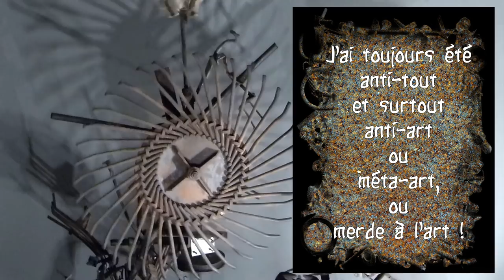🇨🇭 Sculpteur Jean Tinguely et le mouvement, les Méta Matics, Méta-Art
⚙️ Jean Tinguely, est un sculpteur, peintre et dessinateur suisse.
🧲Tinguely et le mouvement et les Méta Matics !
🔻 Plus d'infos 🔻 English subtitles 🔻 Subtítulos en español 🔻Sottotitoli in italiano 🔻 Deutsche Untertitel 🔻Legendas em português 🔻

Tinguely réalise des sculptures en fil métallique …. Puis il se lance dans des machines à dessiner interactives (Méta Matics).
Les machines de Tinguely sont des anti-machines, plutôt que des machines. On veut trouver dans les machines la régularité et la précision. Tinguely recherche le désordre mécanique. Cet art repose sur l'idée de la roue, sur la répétition et le changement perpétuel. Méta-Art
 PIT-STOP est sa 1ère sculpture dédié au sport automobile, mais s’empresse de dire que la sculpture est inoffensive et ne blesse personne. Visible au musée Tinguely à Bâle, en Suisse.
Mes machines ne font pas de la musique, mes machines utilisent des sons, je les laisse vivre leur vie, je les libère.
« L’unique chose stable, c’est le mouvement, toujours et partout » 1966.

Jean Tinguely, is a Swiss sculptor, painter and draftsman.
Tinguely makes sculptures in wire ... Then he embarks on interactive drawing machines.
Tinguely machines are anti-machines, rather than machines. We want to find in the machines the regularity and the precision. Tinguely is looking for mechanical disorder. This art is based on the idea of the wheel, on repetition and perpetual change.
  PIT-STOP is his first sculpture dedicated to motorsport, but is quick to say that the sculpture is harmless and does not hurt anyone. Visible at the Tinguely Museum in Basel, Switzerland.
My machines do not make music, my machines use sounds, I let them live their lives, I release them.
"The only stable thing is movement, always and everywhere" 1966